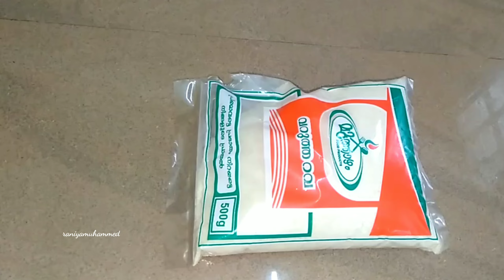ഒരേ ഒരു ചേരുവ കൊണ്ട് കറി പോലും വേണ്ട / raniya muhammed